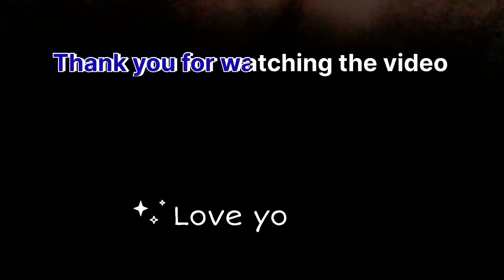অকণমান হাতখন ধুৱাই দিয়কচোন/Teok Prank/Assamese Prank video/Wake up mon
প্ৰথমতে টীয়ক বাসী সকলোলৈ মোৰ হিয়াভৰা মৰম যাঁচিলো । আজিৰ videoটি টীয়কত গৈ কৰিলো মানুহ যদিও কম আছিলে খুব ভাল লাগিলে
আপোনালোকৰ অলপমান মৰমে মোক বহুত দূৰ আগুৱাই যোৱাত সহায় কৰে 🥰